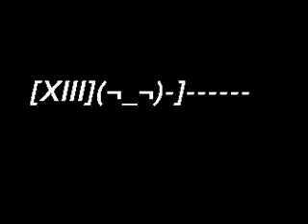Vll - ¿Por qué estás rota?